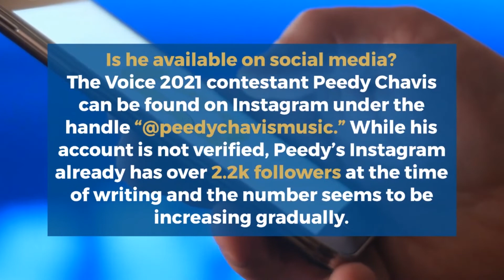Who is Peedy Chavis from The Voice? Parents, Age, Net worth, Girlfriend, Bio, Selected in Team Blake